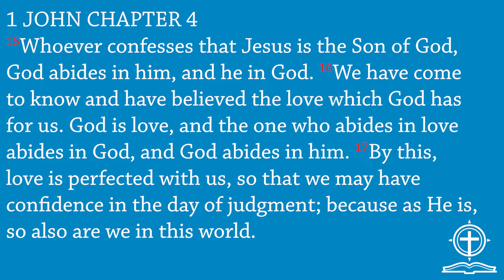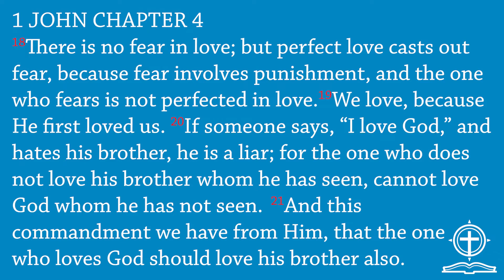1 John 4:15-21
Love is at work brothers and sisters! And while we not see be able to touch it, see it, or even feel it, we can trust God's love! Let us show our love for God in how we love one another!